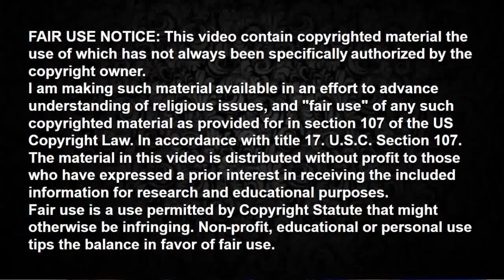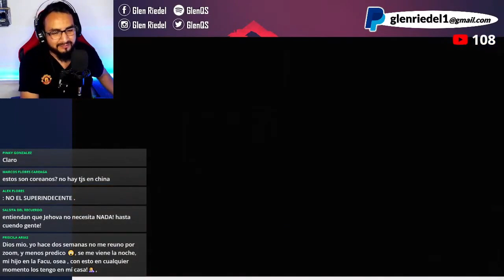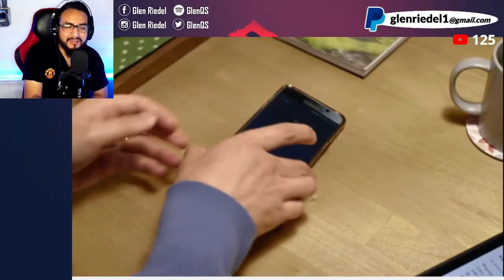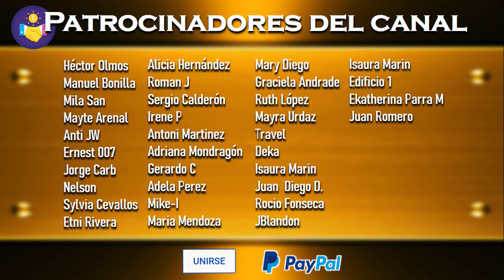Testigo de Jehova no permitas que te exploten en tu congregación - Drama Broadcasting octubre 2021